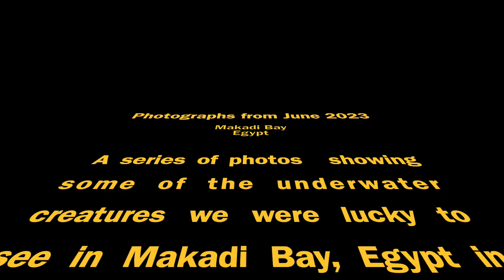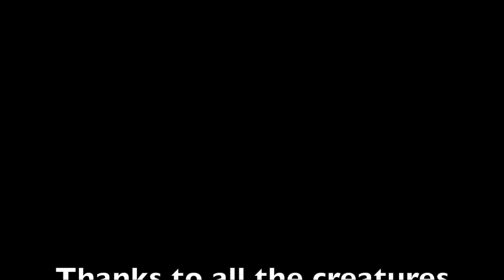Makadi Bay, Egypt Photo Compilation June 2023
A series of underwater photos showing some examples of the creatures we have seen during our visit to Makadi Bay, Egypt in June 2023